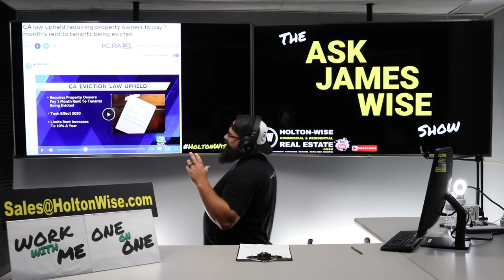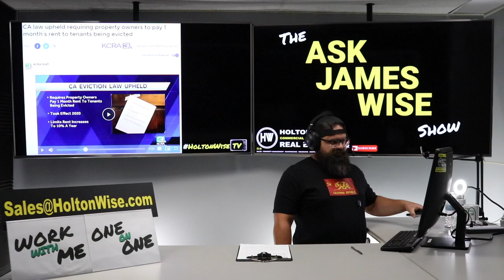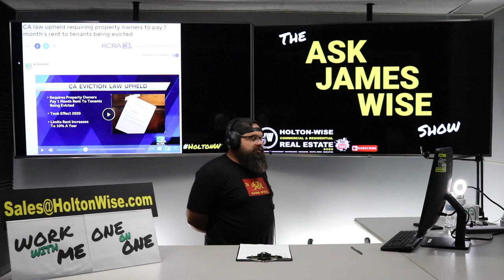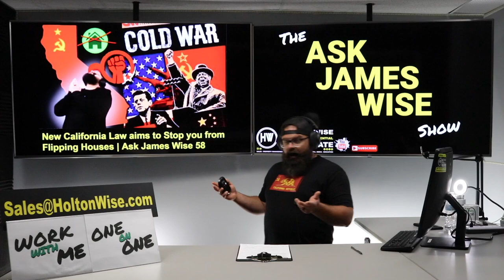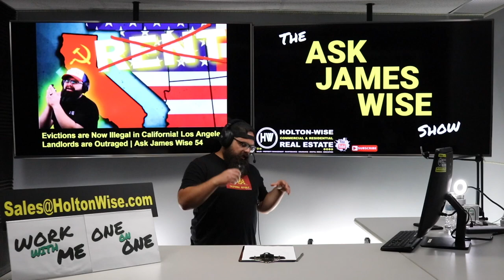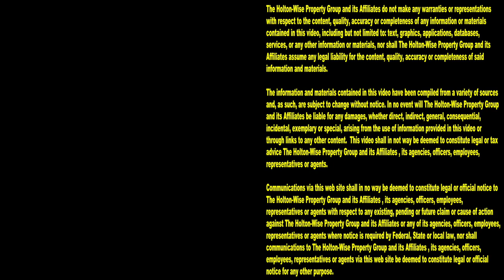BREAKING California Property Owners have to Pay Tenant's Rent after Eviction | Ask James Wise 75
Is there anything worse than being a California homeowner? From the seemingly never ending California eviction moratorium, to California's lopsided landlord tenant laws, things in the California real estate market are all screwed up. It's no surprise that so many California homeowners are leaving California for real estate markets that make more sense. In the 75th episode of The Ask James Wise Show, real estate investing expert James Wise is discussing some breaking news in the California housing market. In a decision that should be shocking to anyone who believes in the private property rights afforded in the constitution of the United States, a federal appeals court has upheld a state law requiring property owners who legally evict tenants to pay one month of the tenant's rent in order to reduce the cost of relocation. That's right folks, if you own a property in California and you are one of the lucky Californians who are actually allowed to evict your tenant's when they don't pay their rent you now have to pay their rent to their new landlord. What in the world is going on with California's eviction laws? How has California's housing policy gotten so anti American? What does this new radical housing policy mean for those looking to buy a house in California? What does this seemingly unconstitutional decision mean for homeowners in California? What does this eviction court decision mean for California landlords? Does owning a rental property in the state of California make sense in 2022? Will the California housing market crash due to these kinds of anti eviction laws? Are evictions in California becoming a thing of the past? How does the California eviction process work? When does the anti California legislation end? When does the anti landlord rhetoric stop? What can a California property owner do when California is constantly attacking their rights? Tune in to HoltonWiseTV for answers to these real estate questions and much more. HoltonWiseTV is California real estate investing made easy.

CA law upheld requiring property owners to pay 1 month's rent to tenants being evicted

California law requiring property owners to pay one month’s rent to legally evicted tenants is upheld

California Taxes DOUBLING! What's a BIG TAX HIKE Mean for the CA Housing Market? | Ask James Wise 52

📺 HELPFUL RESOURCES
Holton-Wise FAQ